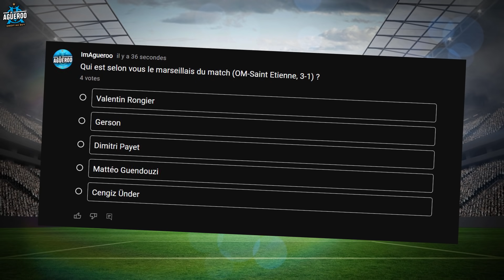L'OM DÉROULE grâce aux buts de GUENDOUZI, GERSON ET ÜNDER (OM vs SAINT ÉTIENNE, 3-1)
L’Olympique de Marseille retrouvait le Vélodrome pour la réception de l'AS Saint-Étienne, victoire 3-1 contre les Verts de Claude Puel, des buts de Guendouzi, Gerson et Ünder côté marseillais, Kolodziejczak pour les stéphanois.

On va analyser le match dans ce débrief puis on parlera des tops et des flops et des notes des joueurs.